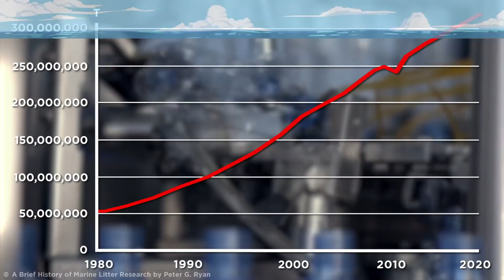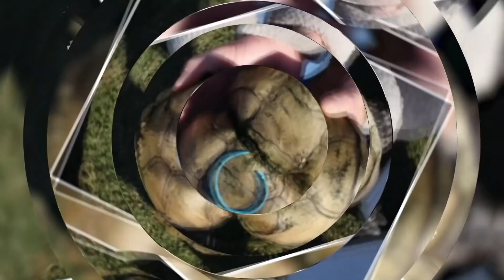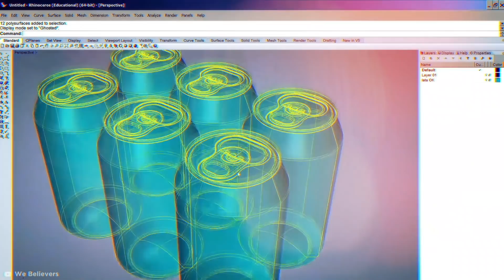Esta Tartaruga Suportou 19 Anos De Tortura - Esta História Vai Fazer Você Chorar e Sorrir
Uma quantidade avassaladora de lixo plástico está sendo espalhada nos oceanos todos os anos. Esse problema está se provando fatal para a vida marinha e até para os humanos.